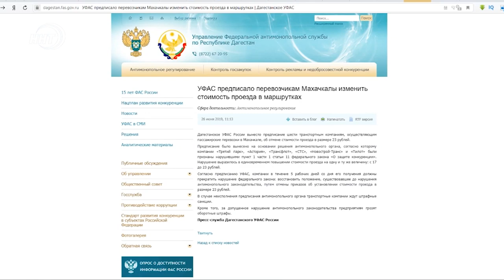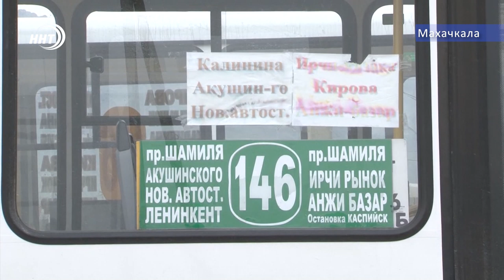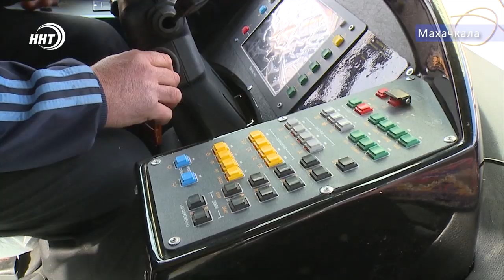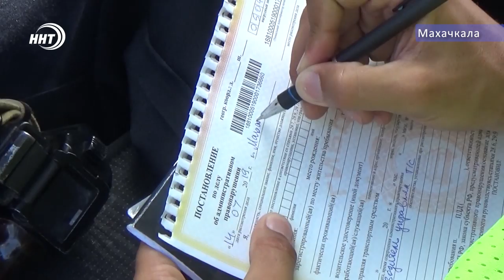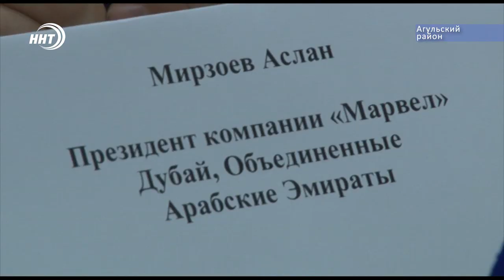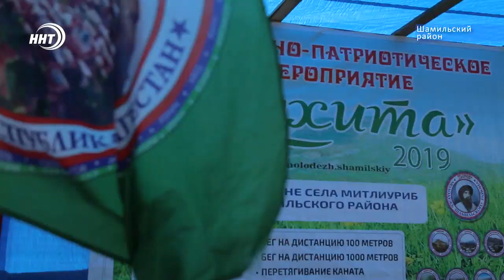Новости Дагестана за 16.07.2019 год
1. 17 или 23? сколько платят за проезд Махачкалинцы? Постоянные колебания в цене стали затянувшейся проблемой столицы региона. Какой выход предлагает администрация города – узнавали наши корреспонденты
2. Легкомоторный самолет упал на жилой дом в Чечне. Воздушным судном управлял дагестанец
3. Больше двадцати медалей разного достоинства – то с чем дагестанские спортсмены вернулись на родину. Триумфаторов чемпионата мира по джиу джитсу встречали в аэропорту Махачкалы